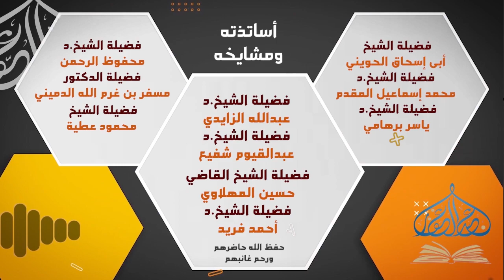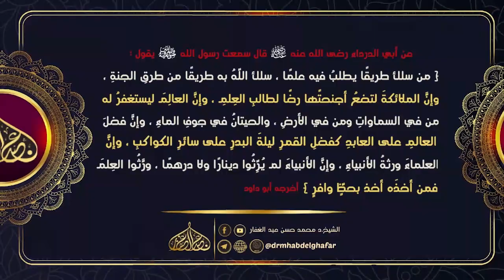صحيح البخاري - كتاب الجهاد والسير 13 6 2023